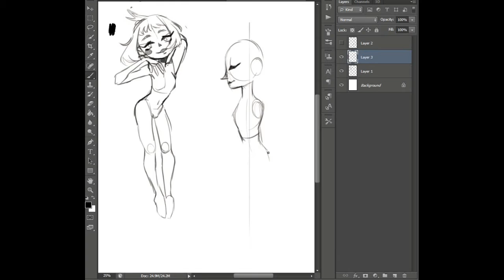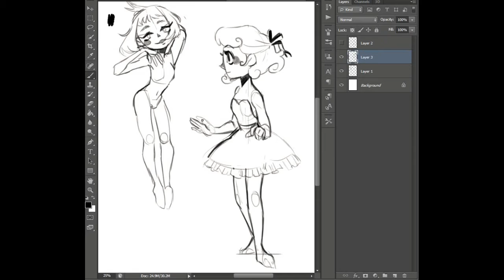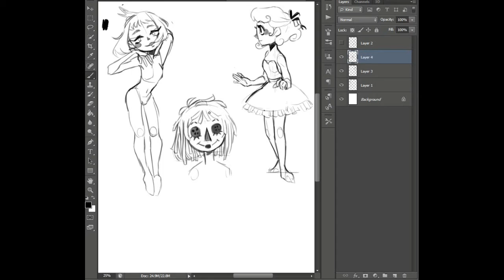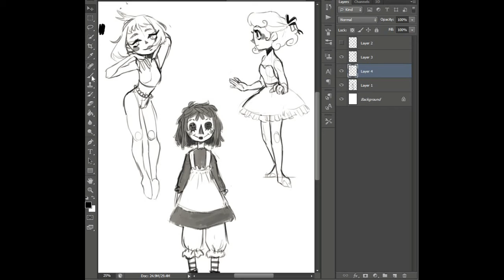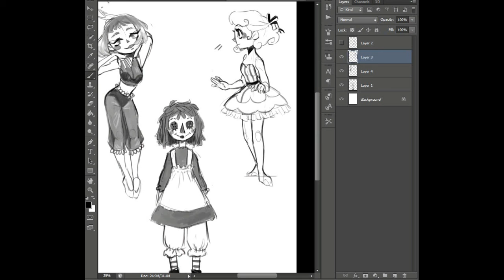Nov 2nd Warm up sketches [CS6]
I've decided to try recording my sketching since I don't have enough time to do speed painting right now. For warm up sketch pages I try to aim for less than an hour to help get faster and to not spend too much time on tiny detail.